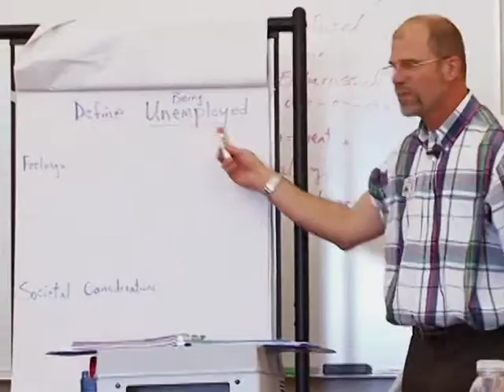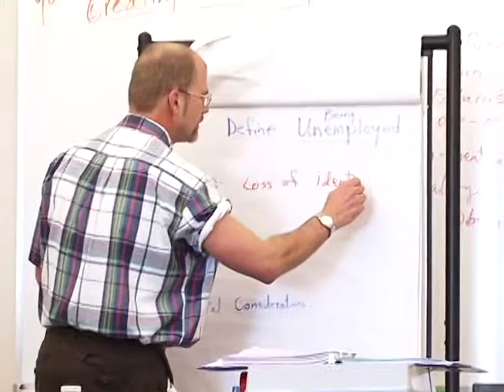WORK FORCE CENTER PART 4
Fourth in a 5-part series